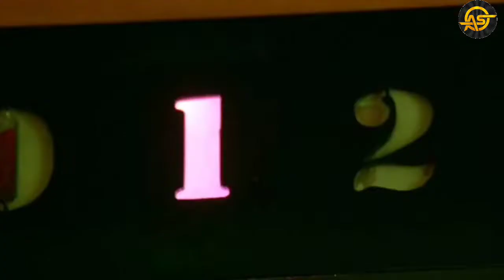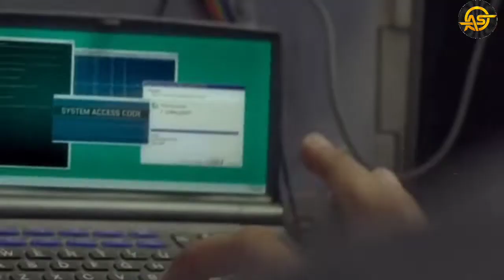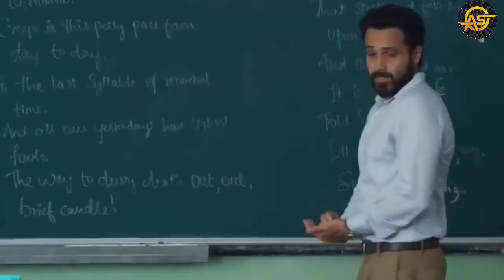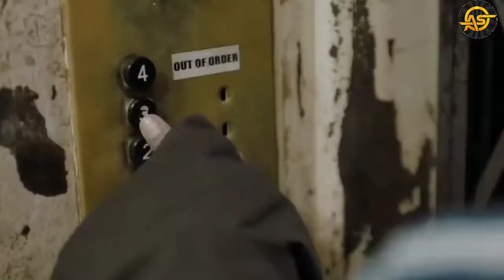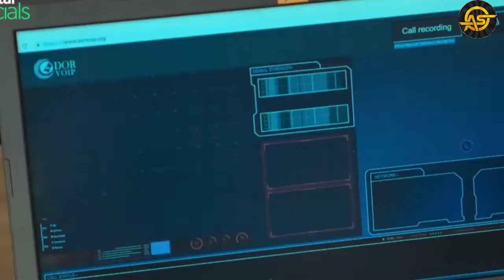Secret Agency RAW की कहानी | Research and Analysis wing | Facts About RAW in Hindi | Anokhe Satya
Video Title:-

_____ :- This channel is all about facts and motivation.

1) This video has no negative impact on the original works (It would actually be positive for them)

2)This video is also for teaching purposes.

3) It is not transformative in nature.

4)I only used bits and pieces of videos to get the point across where necessary. 5) Some images are also used just for giving the clearance about the topic to the viewers.

Hastags